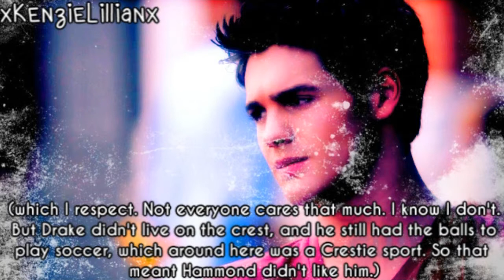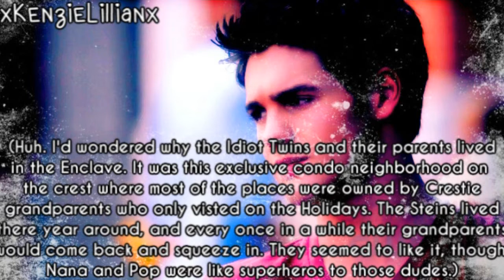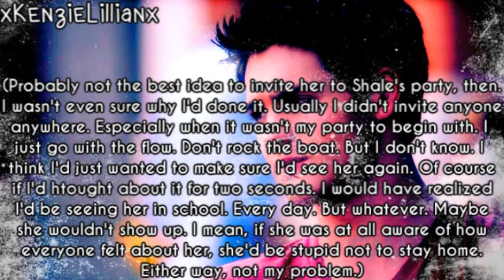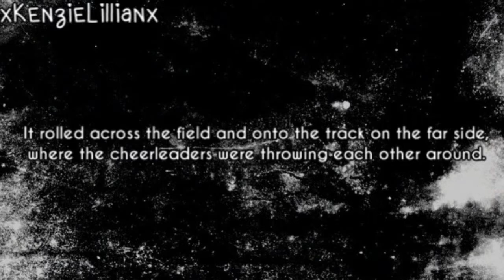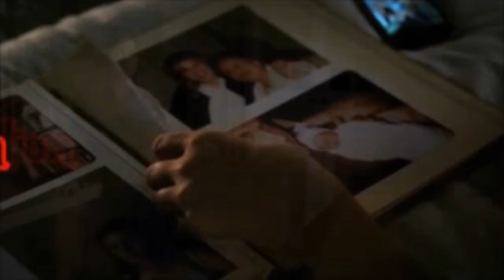She's So Dead To Us [Part 2][Jake]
Hey guys so here is another one of these finally:) Sorry it took so long but since these chapters are kinda longer they take a little while to make and write. Anyways please comment! Also sorry about the talking at the end of the first song! I forget to cut it off!